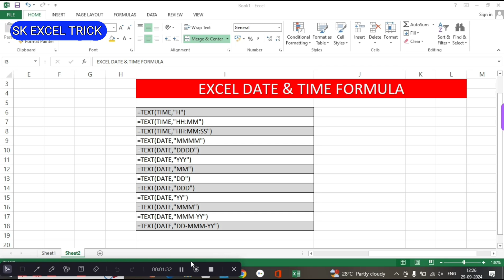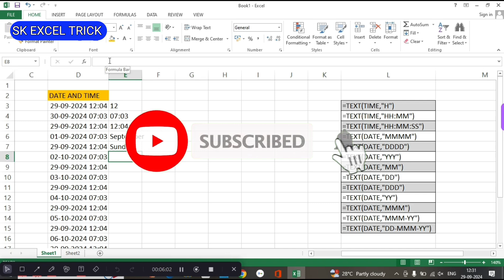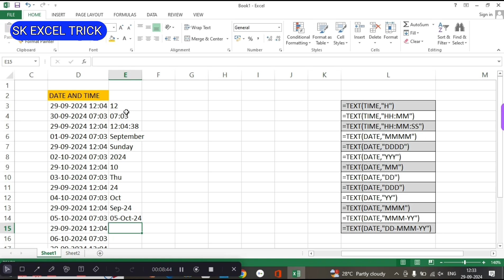MS Excel - Date and Time Formula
Iss video main maine Date and time se related concepte ko batya hai Hope aap ko ye MIS ke liye helpful ho.

आप एक से एक MS Office  का ट्रिक सिख सकते है |

Please press the like 👍 comment and share

Sk Excel Trick

HowTo Calculate AHT In Excel In Hindi |👌

Power​ of CHOOSE Formula How​ to use choose formula choose​ formula in HIndi Exce  sk excel trick

2 Double VLOOKUP कैसे USE करे DOUBLE Table के साथ

MIS Interview question advance vlookup and hlookup|| in Hindi

Excel Wildcard Vlookup आपको नहीं आता होगा || New Lookup Function Wildcard Vlookup